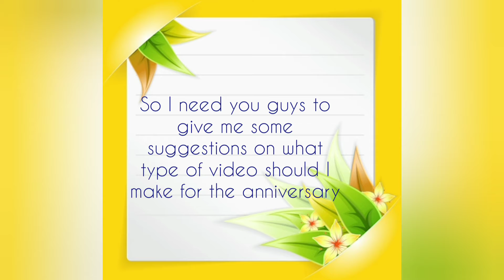My channel anniversary is coming soon on 22 June! Comment your suggestions. 7 days to go🎉✨